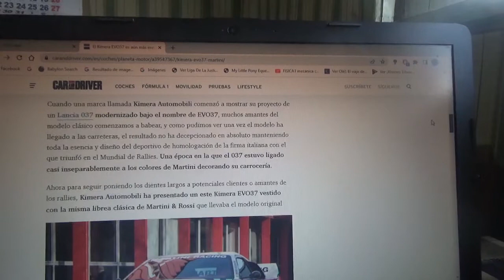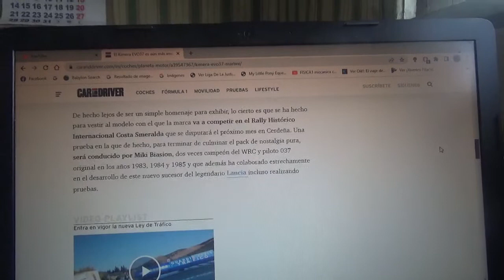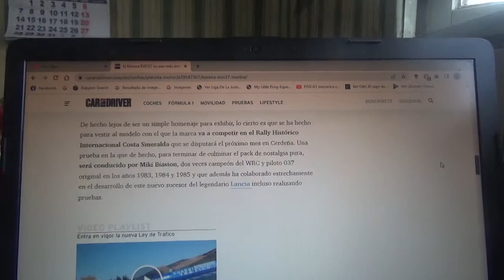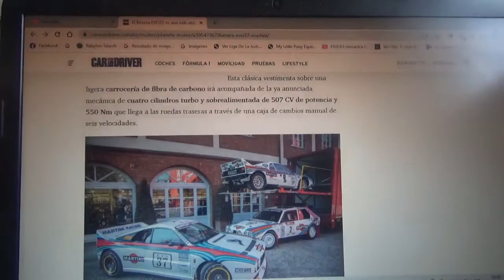El Kimera EVO37 también lucirá el clásico traje de carreras de Martini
La reencarnación moderna del mítico coche Lancia 037 de rally se suma también luciendo la clásica livery de competición de la famosa marca italiana de licores